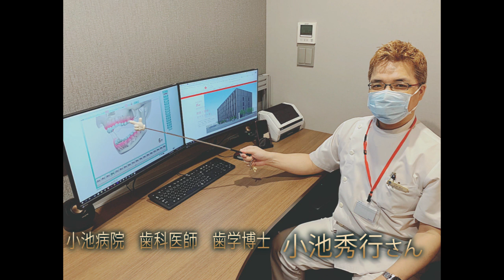歯医者さんのつぶやき☆VOL.523（2023年2月27日(月))小池病院歯科